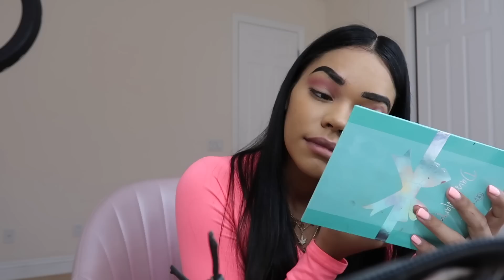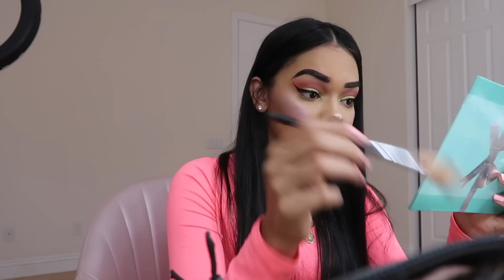I DID MY MAKEUP HORRIBLY TO SEE HOW MY BOYFRIEND WOULD REACT!!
I Did My Makeup HORRIBLY To See How My Boyfriend Would React 😂His reaction was too funny omg